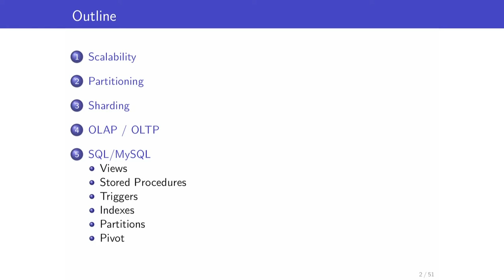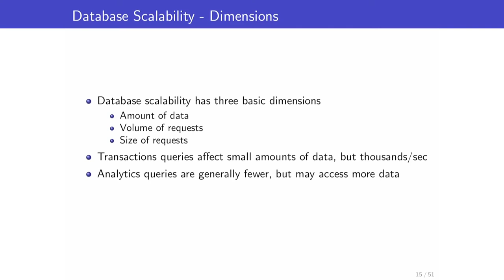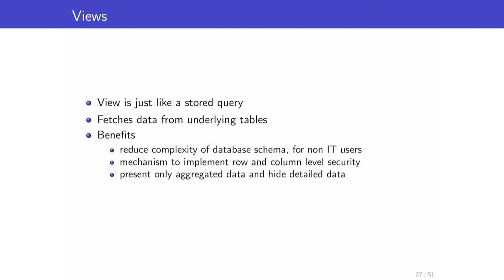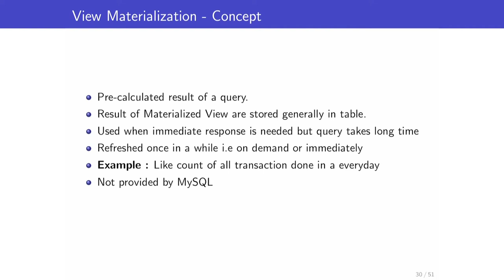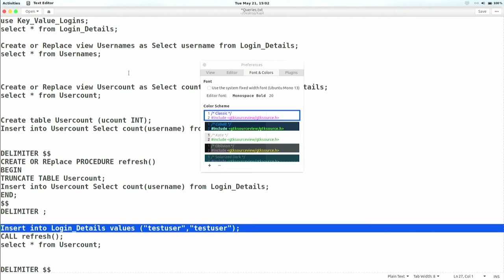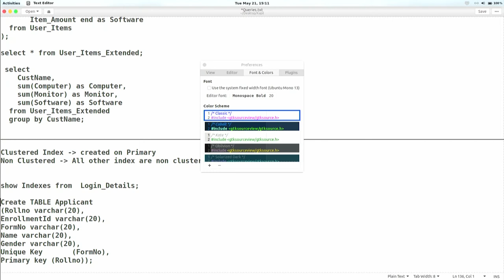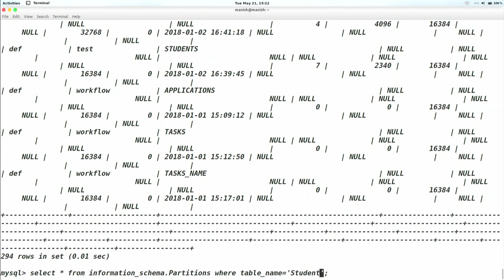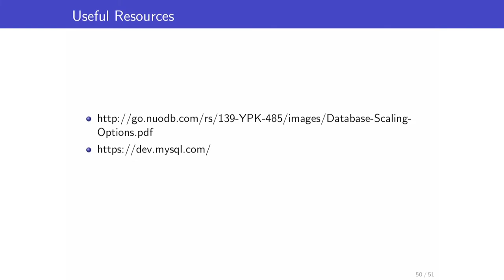SI2019 M S010 Database Scalability and MySQL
This is 10th Presentation of Summer Internship 2019 - Mentors Presentations. It was delivered by Kapil Aggarwal from IIT Bombay.

In this presentation he talked about Introduction, scalability, vertical scaling, horizontal scaling, comparison, Database scalability - Software level, Hardware level, Dimension, Methods, Shared disk, OLAP/OLTP, and gave demo on how to write queries in MySQL.

The syntax used in the video title is as follows :
SI2019 - Summer Internship 2019
M - Mentors Presentations

This Summer Internship 2019 - Mentors Presentations was conducted on May 20 and 21, 2019. Here all the Mentors presented the Open Source Projects that they are working on. During the whole Internship program these mentors guided all the interns in their respective projects.

This internship program had been arranged for students who were completing 3rd year in April/May 2019 and students who were completing 2nd year, with exceptional academic performance and other achievements and duration of this internship was 7+ weeks.